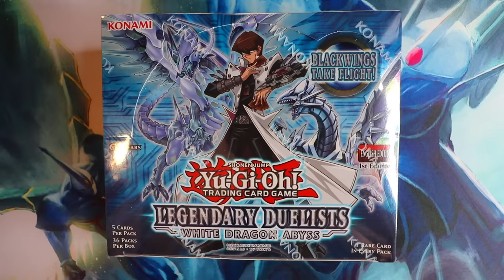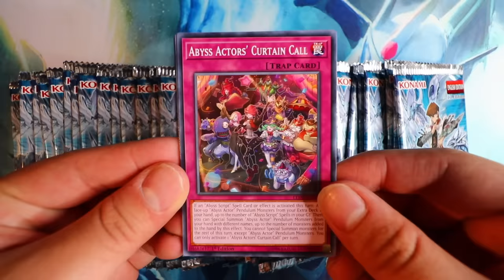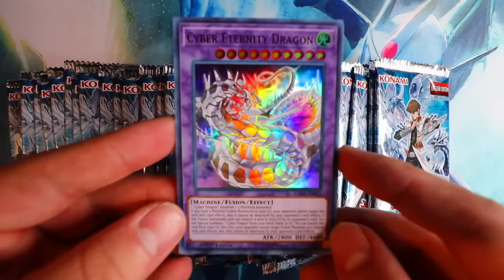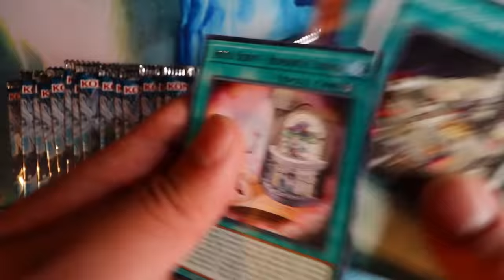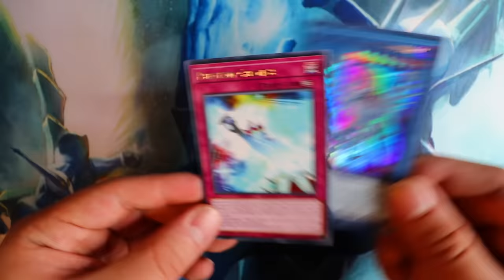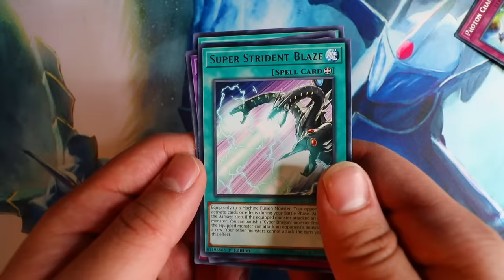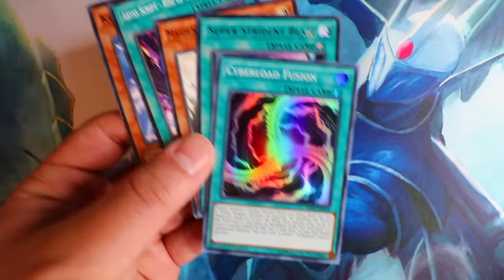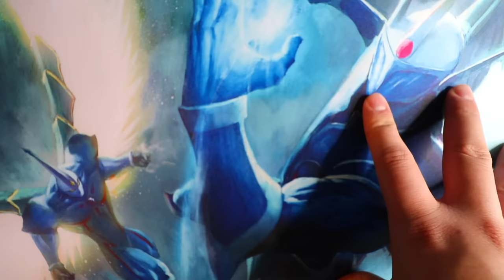Yu-Gi-Oh! Legendary Duelist: White Dragon Abyss Booster Box Opening! New Blue-Eyes Support 2018!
► Join the BOX Break Live Steam Tonight at 9PM EST! I will crack your BOXES LIVE, so make sure to get your boxes

► Want the singles from this deck profile? Check out Dollys!

@ teamsamuraix1

►YGOPro/DN:
User: TeamSamuraiX1